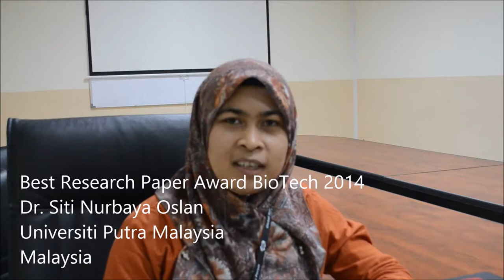BIOTECH 2014 Dr Siti Nurbaya Oslan Testimonial